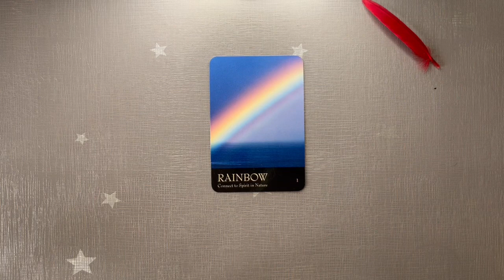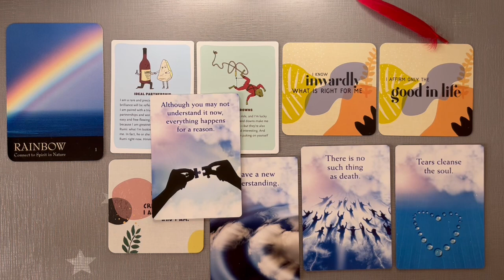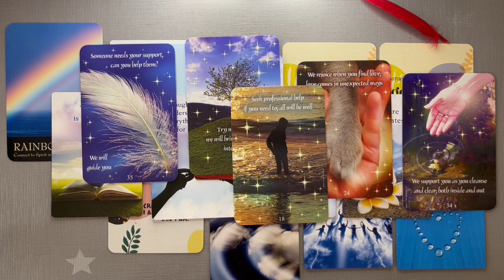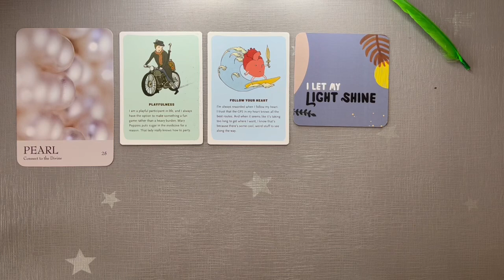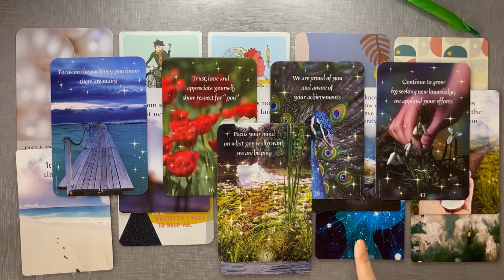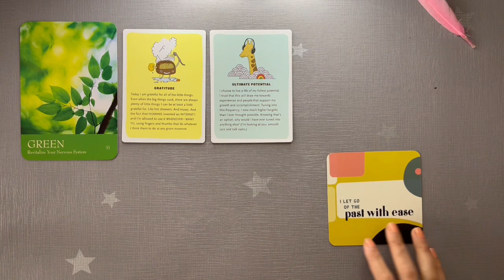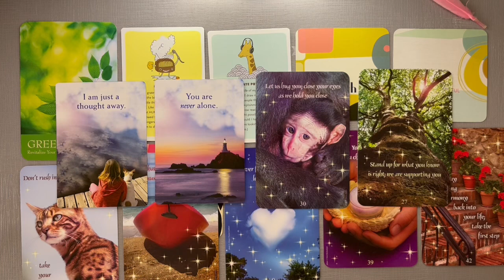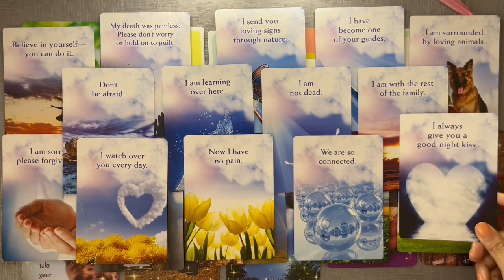📮Messages From Departed Loved Ones / Ancestors / Pets🦋🔮| Pick a Card | Teacup Tarot ☕️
Hey friends, today in this Pick a Card Reading, Messages From Your ANCestors and Departed Loved Ones 💗

Pile 1 0:35 Pile 2 14:42 Pile 3 25:07

Book I am Currently Reading
The Court of Thorn and Roses

My Morning Reflection Journal + The Book to Read Before You Start Journaling.
It has helped me overcome a lot of Creative and Mental Blocks and taught me that in the end, we are All artists working towards turning our lives into a masterpiece.

Please note:
Love,
Reya 🌿☕️